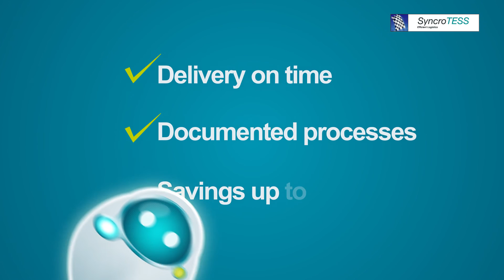Efficient Finished Vehicle Logistics with SyncroTESS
SyncroTESS is the first comprehensive software solution for the finished vehicle logistics which can be mapped across the whole distribution chain for planning and execution. SyncroTESS keeps track of all activities, optimizes each process and reacts to the dynamic changing elements instantly.